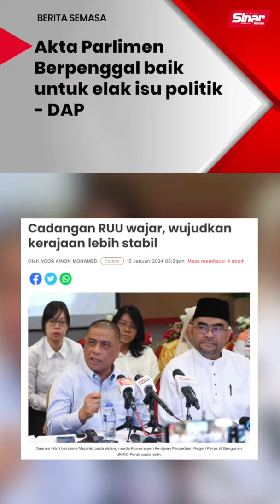Akta Parlimen Berpenggal baik untuk elak isu politik - DAP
BERITA SEMASA 16 JANUARI 2024

DAP bersetuju dengan cadangan untuk mewujudkan Akta Parlimen Berpenggal di negara ini.

Setiausaha Agung DAP, Anthony Loke Siew Fook berkata, ia kerana, saranan tersebut adalah baik untuk mengurangkan masalah atau isu politik yang timbul dalam tempoh satu penggal Parlimen.